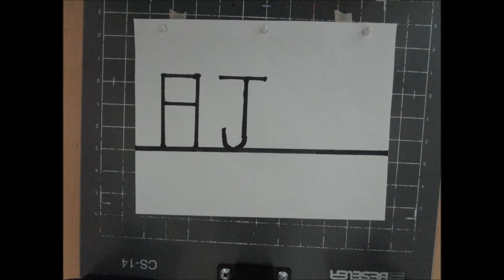Name L00PS | Drawn Animation by Andrew